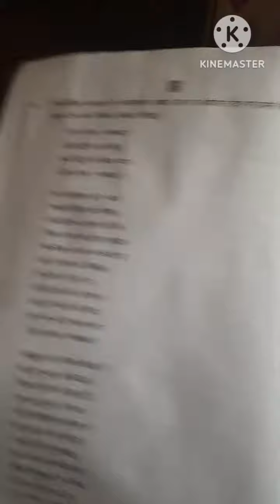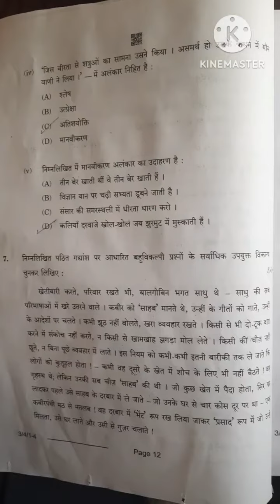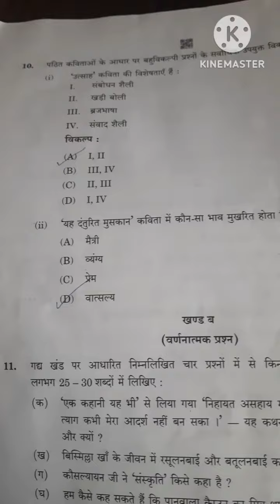CBSE class 10 Hindi 🔥 Answer Key 👆 (code 3/4/1)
CBSE class 10 Hindi Probable Answer Key 👆 (code 3/4/1)
hindi answer key 2024
hindiclass10
hindi cbse 2024 class 10 answer key